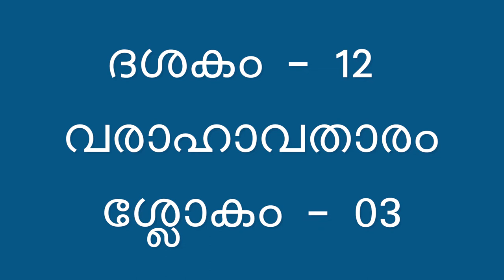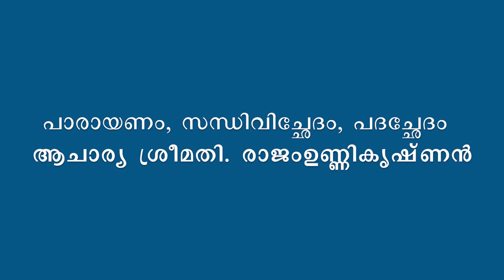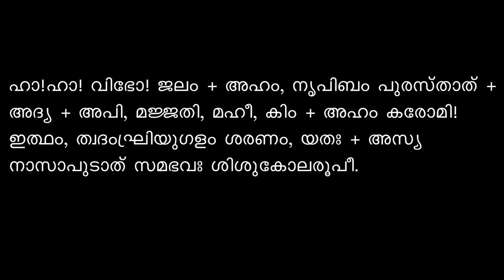Narayaneeyam || Dasakam 12 || Slokam 03 || Episode 122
ആചാര്യരത്നം ബ്രഹ്മശ്രീ കെ.ഹരിദാസ്ജിയുടെ ഓൺലൈൻ നാരായണീയം ക്ലാസ് ഭാഗം 122